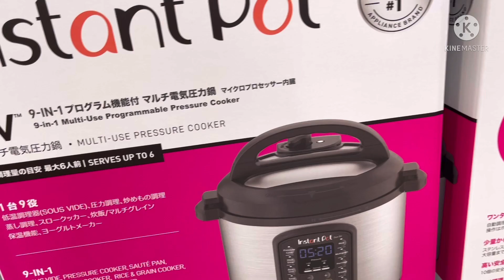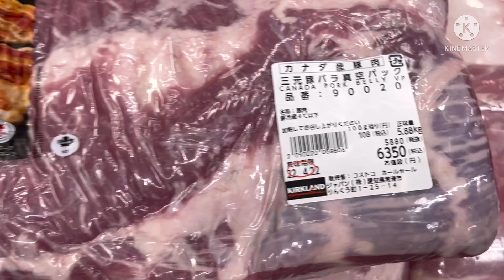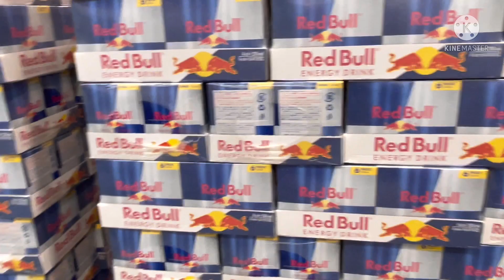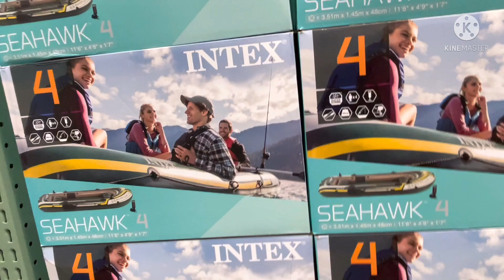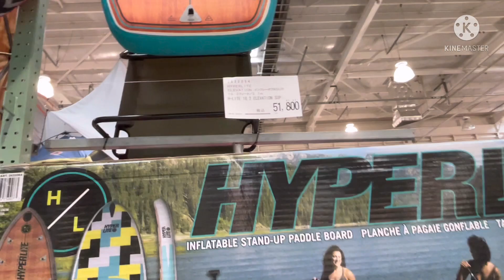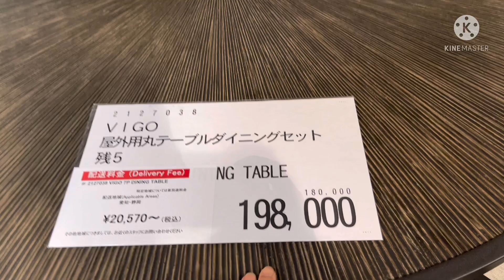Riew costco siêu thị Mỹ tại Nhật .tất cả các đồ gia dụng .bán giá rẻ giá sỉ .cho mọi người tại đây .